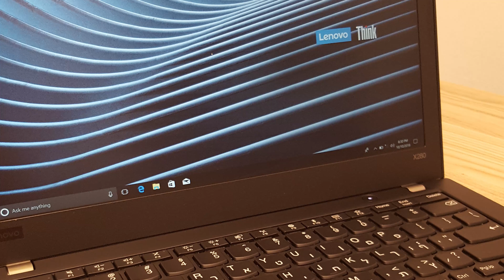Lenovo ThinkPad x280 Inside look! (4K)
Lenovo's ThinkPad X280 packs strong, 8th Gen Core performance; a bright, 12.5-inch display; and a snappy keyboard into a durable, 2.98-pound package. To keep up with a business laptop market where thin is in, Lenovo's shaved about a tenth of an inch and a few hundredths of a pound off of last year's X270. However, in order to do this, the company ditched the hot-swappable batteries from prior models, leaving the laptop with endurance that's slightly below average.